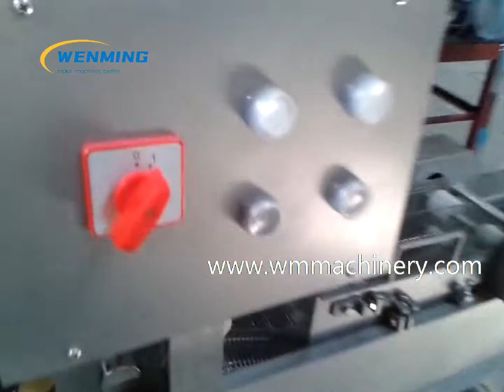Commerical burger patty maker prodution machines